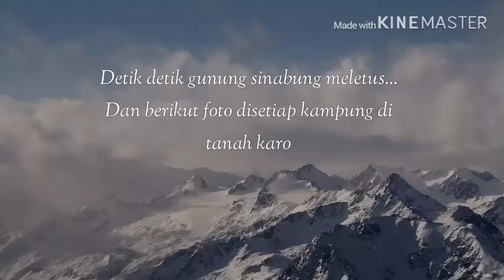Detik detik meletusnya gunung sinabung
Ini lah detik-detik meletusnya gunung sinabung pada tanggal 09 juni 2019.

Berikut juga foto dari semua desa khususnya di tanah karo